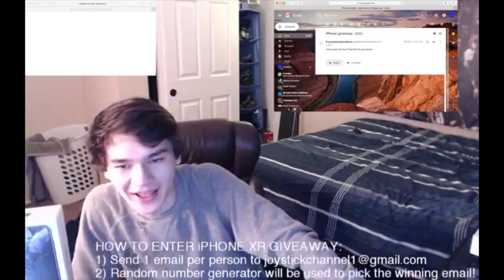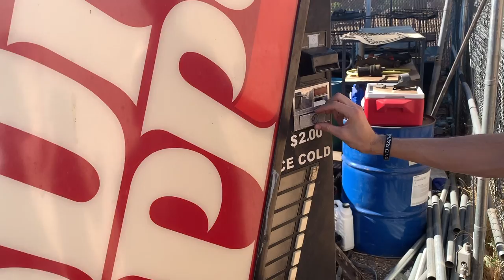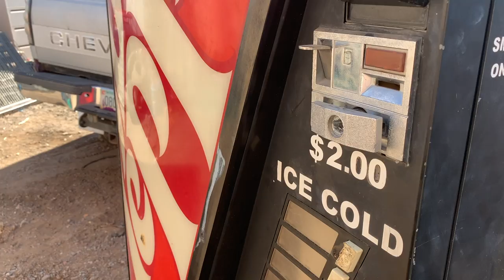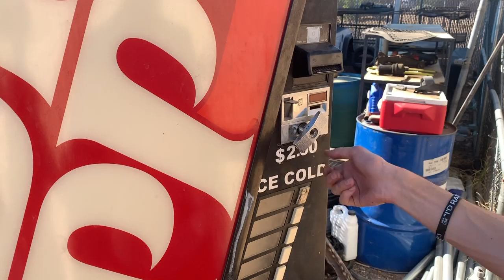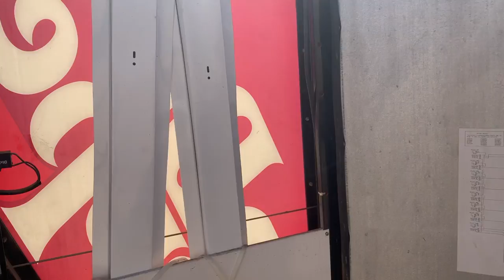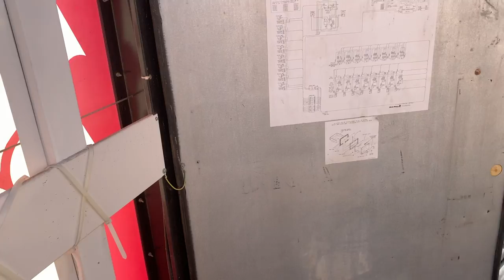FOUND MONEY IN ABANDONED VENDING MACHINE | JOYSTICK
In this video, I find an abandoned vending machine to find out there is cash still inside!

[Video Title]
[Video URL]